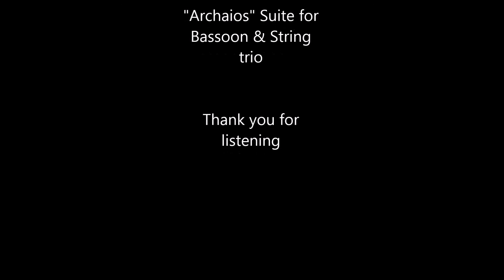Erik V. Sköld - "Archaios" Suite for Bassoon & String trio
Erik Valdemar Sköld (b. 1991) "Archaios" Suite for Bassoon & String trio